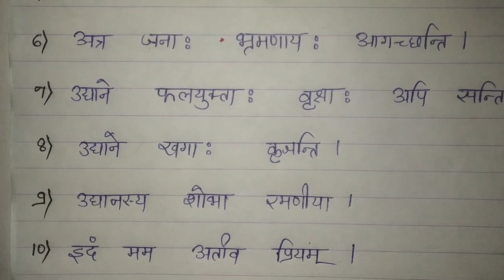उद्यानम् का निबंध संस्कृत में 💯🔥 हिंदी अनुवाद सहित 💥👍 most important for exams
मम उधानम निबंध संस्कृत में 💯🔥 most important for exams